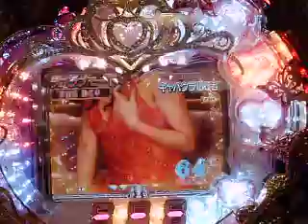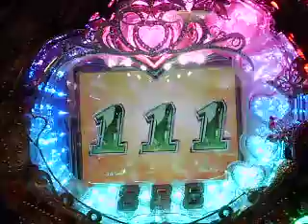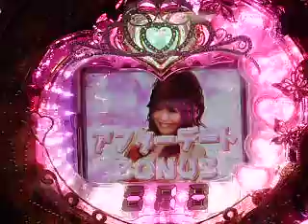ＣＲラブ嬢：ラブラブモード.AVI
平和　『ＣＲラブ嬢～ご延長の方はいかがなさいますか？』　4/17販売　今まで見たことないパチンコを平和さんがやってくれました♪　好みのキャバクラ嬢を口説き落とせ！　また動画の音量調節は行っておりませんので御注意ください。